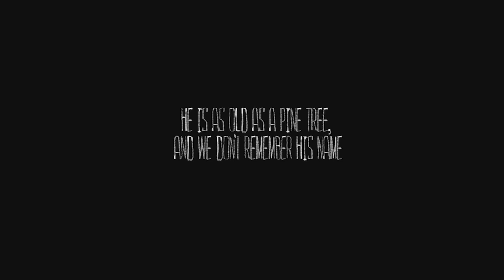The Mooseman - Xbox Series X|S / Xbox One Release Trailer